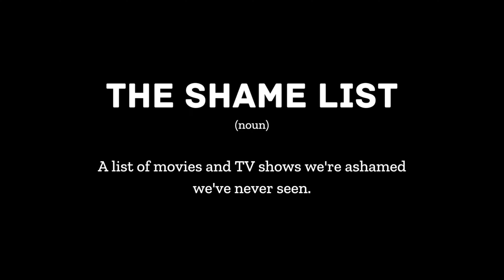Beast Beneath the Boards! | House of the Dragon Episode 1x09 Reaction & Commentary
I've gotta hand it to her...Princess Rhaenys knows how to make an entrance! This was a worthy Episode 9, following in that glorious...and messy Game of Thrones tradition. We've been building toward it all season, and it seems the Black vs Green war is finally here. Which side are you on?

I have to say, I really enjoyed watching this live. We've stuck to our typical format up to this point, and while it's certainly fun being the one in the know, I got such a thrill experiencing this for the first time on camera, and might just have to do it again next week! I hope you guys enjoyed, and we'll see you for the season finale! ❤️Jacqui

Time Stamps:
00:00 - Intro
01:43 Reaction
24:37 - Discussion / Outro
House of the Dragon, Season 1, Episode 9 - The Green Council